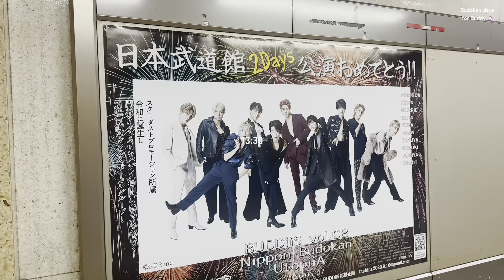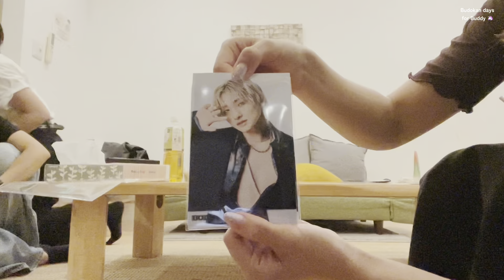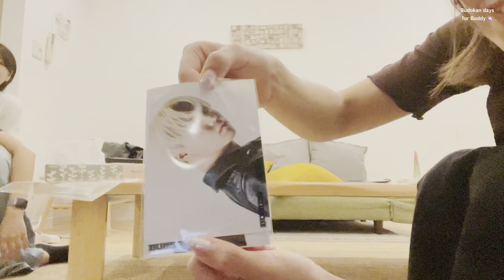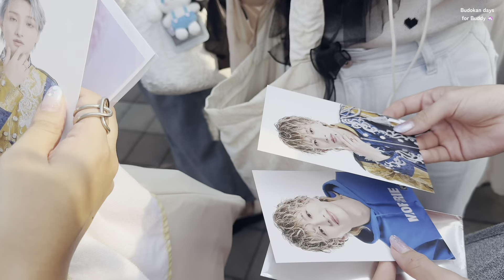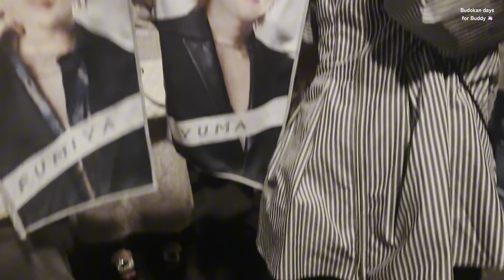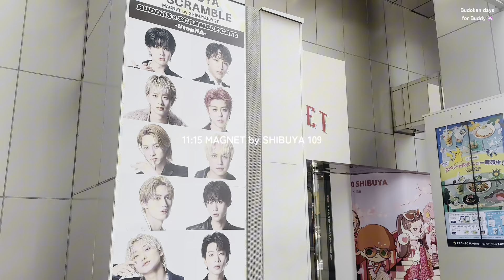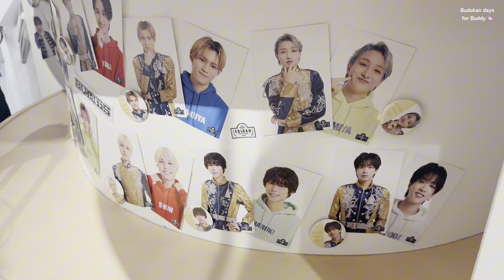【武道館days💛💙】各地から集合したバディたちの濃すぎる３日間の記録。Airbnb｜日枝神社｜コラボカフェ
待ちに待った日本武道館公演。
各地から集まったオタクたちの３日間。

推したちのおかげでたくさん友達ができて
めちゃくちゃいい思い出ができました😊

これからも色んな景色見せてね😌

0:00 digest
00:40 🚌 出発
01:53 武道館到着
02:18 🏡 Airbnbチェックイン
03:15 🦄 LIVE DAY1
04:47 🏡 帰宅

06:27 ☀︎DAY1
07:03 ⛩️ 日枝神社
09:22 🦄 LIVE DAY2
10:39 🏡 帰宅

11:03 ☀︎DAY1
11:09 🥪 BUDDiiS × SCRAMBLE CAFE - UtopiiA -
13:09 🦐 EBiDAN museum 2024

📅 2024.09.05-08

まゆ🍠 もえ😋 じゅん🌳 あおい🎮
もも🐟 るな👩🏽‍🌾 あみ😻 さり🍠 まり🎮 ひなた🍅
かいり🌳 さき🍅 かな😋        and more

Jane & The Boy - I Got Me
Danpun - Happy to Be Happy
Francesco DAndrea - The Morning Lights
Ikoliks - Perfectly Go
ORKAS - Lie in the Sun
Ziv Moran - Still On
Crosstown Traffic - Pretty Thing
Jane & The Boy - Electric